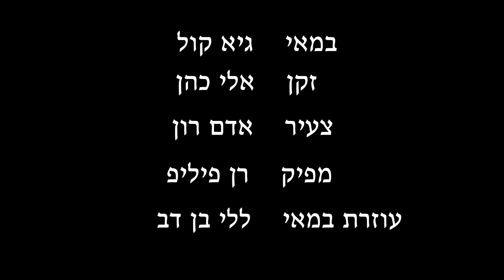אלי כהן מיסטר מדיה שואוריל, שחזור סצינה Danor's Lighthouse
שחזור סצינה מתוך "המגדלור של דנור" במכללת מנשר.